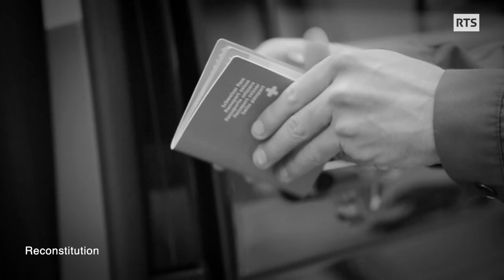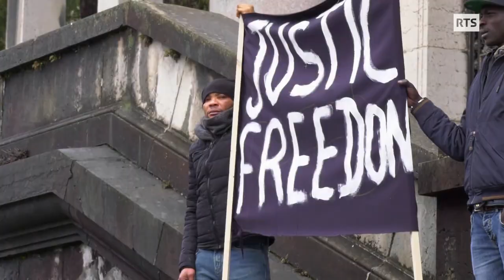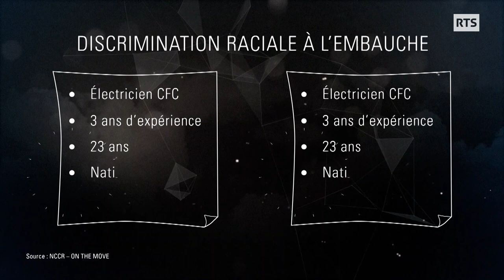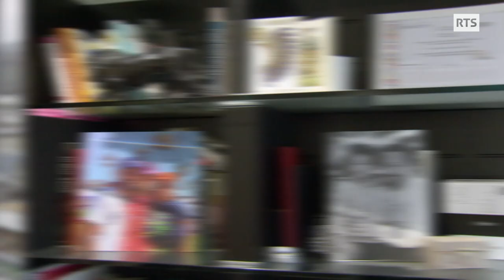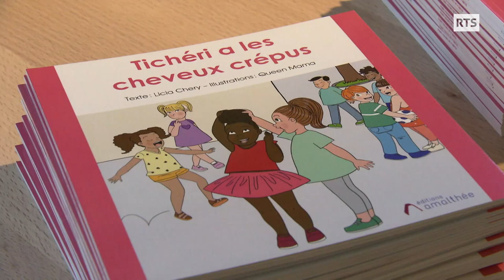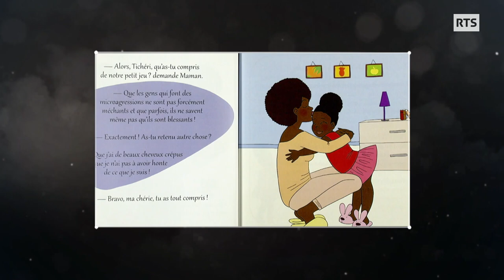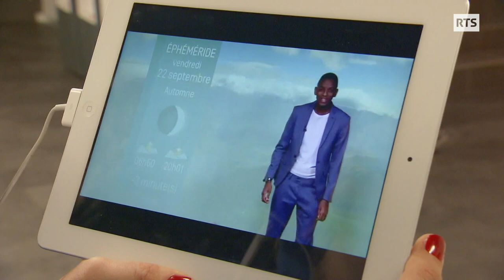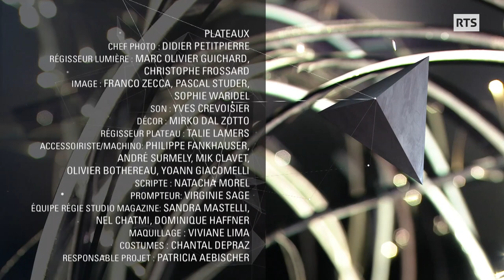Être noir.e en Suisse - Dans la tête d'un noir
Le mouvement mondial « Black Lives Matter » ravivé suite à la mort de Georges Floyd en mai dernier à Minneapolis a trouvé un écho très important en Suisse. Être Noir.e dans notre pays, c’est vivre une trajectoire qui n’est sensiblement pas la même que pour une personne blanche. Un constat qui dérange… car il bouscule la croyance que notre société donne les mêmes chances à toutes et tous. La discrimination raciale avec son lot de clichés, de préjugés et de violence ordinaire se glisse dans toutes les sphères de la société. Pour décortiquer le racisme anti-Noir, l’émission mêlent récits, éclairages d’experts ainsi que des expériences.

Dans la tête de part à la rencontre de plusieurs personnes suisses ou naturalisées suisses, noires ou métis qui évoquent un vécu personnel parfois douloureux marqué par la violence de mots entendus au coin de la rue, d’attitudes condescendantes, de discrimination au travail ou d’actes racistes.

Parmi les témoignages figurent celui de Smult Kouamé, un jeune trentenaire qui a vécu, alors qu’il était étudiant à la Haute Ecole de Gestion à Genève, une arrestation musclée, non justifiée, à la douane de Bardonnex (GE). Si cet événement a été particulièrement traumatisant pour lui, il racontera combien il est courant quand on est noir.e de subir un racisme institutionnel de la part des autorités et des institutions helvétiques. « J’ai beau être suisse, j’ai beau avoir la carte d’identité suisse, il a beau être mentionné sur ma carte d’identité origine Lancy… pour ces douaniers, policiers-là, je reste Noir ! »

Plus loin, cette émission a reproduit une expérience réalisée initialement en 1947 aux USA pendant la ségrégation. Cette expérience dite « des poupées » démontre que les stéréotypes négatifs liés à la peau noire sont intégrés très rapidement par les enfants et que même en 2020, dans un contexte suisse, la couleur noire reste dévalorisée aux yeux des enfants noirs avec pour conséquence possible, une mauvaise estime de soi.

Les stéréotypes raciaux, les parents sont de plus en nombreux à les combattre. C’est le cas de l’artiste genevoise Licia Chery : que ce soit au travers de ses chansons ou de son livre « Tichéri a les cheveux crépus », cette jeune maman s’engage pour donner un avenir diversifié à son enfant. Mais elle souligne : « Le plus important c’est de lui apprendre à s’aimer car moi je ne peux pas lui promettre un monde où sa couleur de peau ne sera pas un problème, je ne peux pas lui promettre un monde où il sera traité de manière juste… »

Journaliste : Joëlle Rebetez

Réalisateur : Christian Fargues

Présentation : Luigi Marra

Être petit, un handicap? - Dans la tête d'un petit

"Small is beautiful…", l'adage paraît séduisant mais il est plus que trompeur. Etre haut comme trois pommes dans notre société, c'est subir une discrimination sournoise tant dans sa vie professionnelle que dans sa vie affective. Vous n’y croyez pas ? Regardez Dans la Tête d’un petit pour découvrir l’incroyable petitesse de nos sociétés vis-à-vis des plus courts d’entre-nous.

Se faire une place dans la société quand on est de petite taille n'est pas évident. Une étude exclusive menée sur la population genevoise montre que tant chez les hommes que chez les femmes, le salaire est fonction des centimètres :  en moyenne, les petits gagnent moins que les grands, occupent moins de postes à responsabilité. Même dans la vie sentimentale la taille exerce son diktat :  dans le monde hétérosexuel, les petits trouvent moins facilement une partenaire, se marient et ont des enfants plus tard que les grands.

A quels mécanismes psychologiques fait appel cette discrimination ? Quels comportements induit-elle auprès de ceux qui en sont victimes ? Dans la Tête de... est allé à la rencontre de ceux qu'on regarde de haut en bas. Si certains petits ont réussi à faire de leur taille un atout, vous découvrirez aussi que pour certains, la petite taille est si handicapante qu'ils sont prêts à supporter des souffrances inimaginables pour grandir de quelques centimètres.